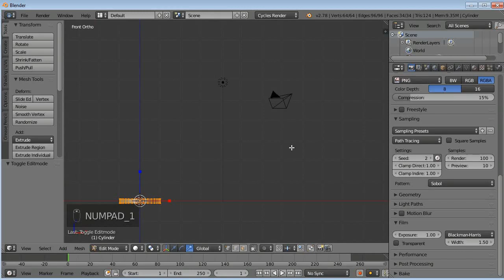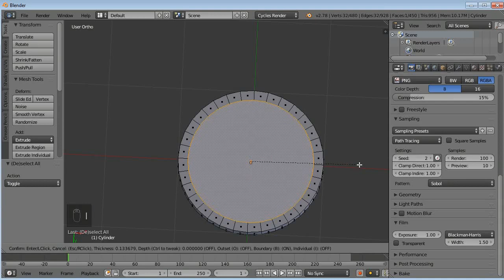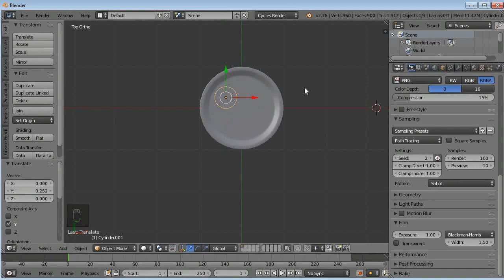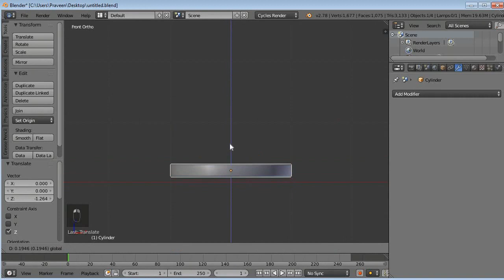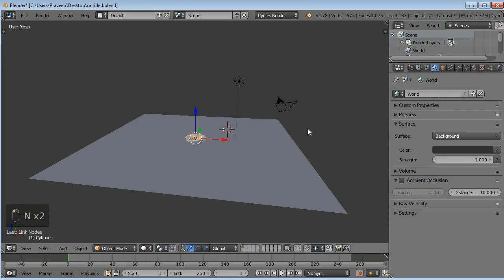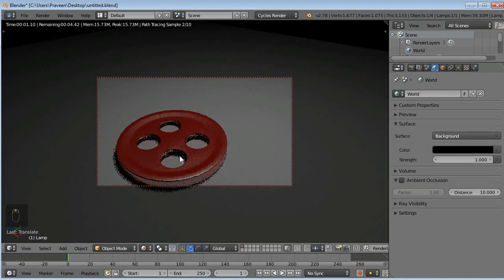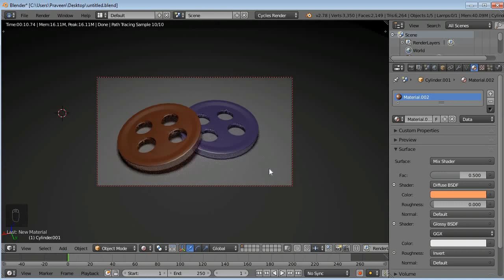Blender basic modeling (shirt button)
1omegaknight

Hi
this is simple and basic modeling in blender for beginner and new comers to blender and dont forget enjoy modeling

If you have any request what to draw next on my video
or you have any suggestion and last tell me how you feel about that video is it help you tell me in the below comment i will reply

I hope you enjoyed this video and you learned something new from this video and if you like it give it a like or if you dislike it dislike it and subscribe to get more update weekly

Bye